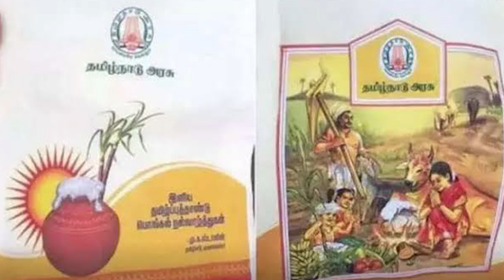BREAKING | நாளை முதல் டோக்கன் விநியோகம் | பொங்கல் பரிசாக ரூ.1,000 வழங்க திட்டம் தமிழகஅரசு stalin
BREAKING | நாளை முதல் டோக்கன் விநியோகம் | பொங்கல் பரிசாக ரூ.1,000 வழங்க திட்டம் தமிழக அரசு stalin
 | பொங்கல் பரிசாக ரூ.1,000 வழங்க திட்டம் - தமிழக அரசு | TN Govt | Pongal Gift | TTT
Live🔴| பொங்கல் பரிசு 2024 | NPHH PHH Ration card pongal parisu 2024 in tamil| Government free scheme

ரேஷன் அட்டைக்கு புதிய அறிவிப்பு | NPHH PHH AAY Ration card news in tamil | Stalin Arivippu tamil
தமிழக ரேஷன் அட்டைதாரர்களுக்கு பொங்கல் பரிசு | TAMILNADU PONGAL GIFT 2024 | PONGAL PARISU

பொங்கல் பரிச பச்சரிசி + கரும்பு ரூ2000 இலவசம்

ரூ.1000 பொங்கல் பரிசு,ரூ.1000 மற்றும் பொங்கல் பரிசு வழங்க தடை,பொங்கல் பரிசு,குடும்ப அட்டை ரூ.1000 பொங்கல் பரிசு,பொங்கல் பரிசுத் தொகுப்பு திட்டம் 2020,27 மாவட்டங்களில் பொங்கல் பரிசு,ரூ.1000 வழங்க அனுமதி இல்லை,பொங்கல் பரிசு 2020,பொங்கல்,பொங்கல் பரிசு வழங்கும் திட்டத்தை முதலமைச்சர் துவக்கி வைத்தார்,ரூ.1000 பணத்துடன் பொங்கல் பரிசு திட்டத்தை துவக்கி வைத்தார் முதலமைச்சர்,tamilnadu ration card news today குடும்பத் தலைவிகளுக்கு மாதம் ரூபாய் 1000 பொங்கல் பரிசு